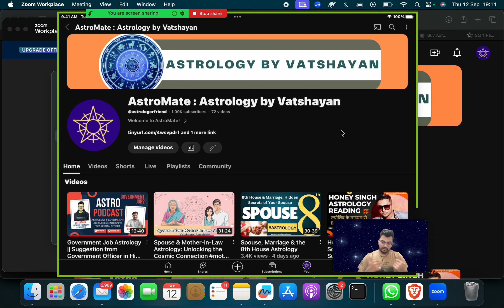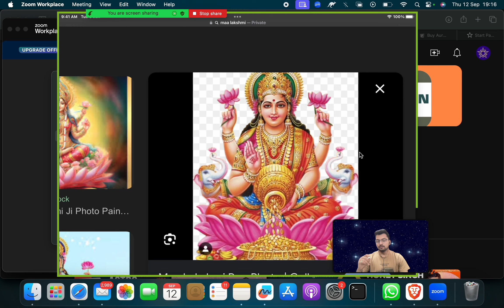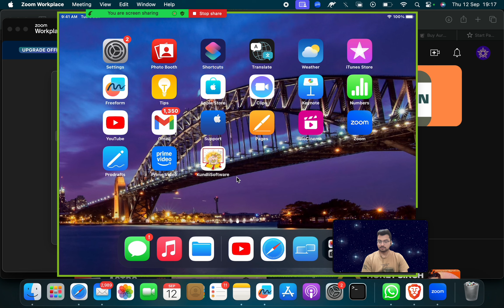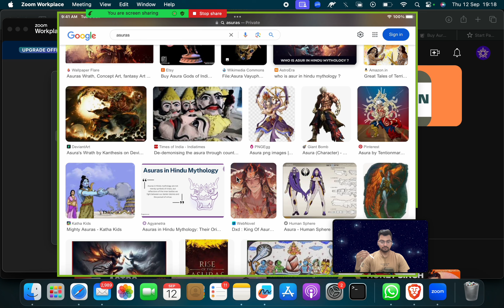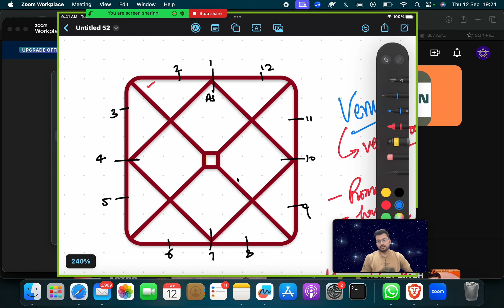Venus and Wealth Astrology | Blessing of Maa Lakshmi for Venus in different house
In this video, we explore how Venus influences wealth and prosperity in astrology. Venus, known as the planet of luxury, beauty, and wealth, is directly associated with the blessings of Goddess Lakshmi. Discover how Venus, when placed in different houses in your birth chart, can impact your financial success, material comforts, and overall prosperity.

Each house brings unique energy to Venus, altering how its benefic qualities manifest in your life. From attracting wealth to enhancing your creativity, relationships, and luxury, Venus plays a vital role in financial abundance.

Whether you're looking for guidance in understanding Venus’s placement in your chart or seeking Maa Lakshmi’s divine blessings for wealth and success, this video provides insights into how you can unlock the true potential of Venus.

Note : Consultation services are PAID !!

NOTE : Consultations are PAID to offer you a private, top-tier experience with personalized, confidential insights tailored to your unique questions and concerns. While FREE public astrology readings are available if you share your birth details in the video comments, responses depend on our availability.

maa laxmi dhan wealth astrology money astrology paisa jyotish paisa pain khana peena astrology spouse money partnership money venus wealth giver money through spouse money through partnership beautiful spouse venus spouse wealth through venus in different house venus in first house Be rich through astrology wealthy planet money giver planets money house wealth in home astrology how to be rich through astrology how astrology can help you to get rich and wealth which career as per astrology career health astrology marriage astrology spouse marriage astrology
शुक्र ग्रह के चमत्कारी धन योग I Venus and Wealth How to get wealth with Venus in Vedic Astrology | Gift of Venus After Marriage in Vedic Astrology | Venus: result, remedy in Astrology| Enhance Wealth, Luxury and Love through Venus in Astrology | Venus in All 12 Houses: Decode Your Marriage, Wealth, Luxury, Career, relationship | Venus and Your Wealth | Venus & Source of Wealth | Mantra for Love and Wealth | Powerful Venus Mantra, Shukra Mantra| Venus in the 12 Houses | Your Income Sources venus blessings